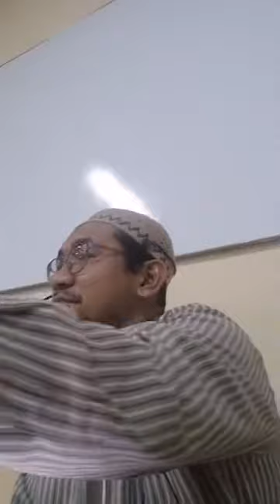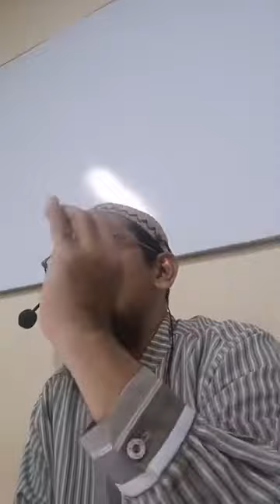Riyaadhus sholihin Bab Yakin dan Tawakkal || Al Ustadz Abu Faaris Yudi Kurnia